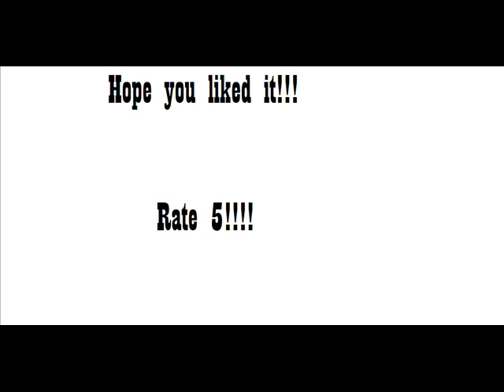Love The Way You Lie-Eminem & Rihanna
This is my creation of Love the way you lie.

P.S. It's Stick man version! WOOHOO!!!